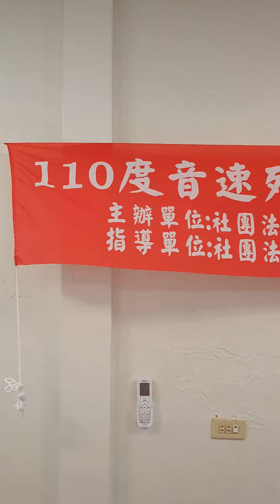視障協會陶笛入門教學第六週：望春風